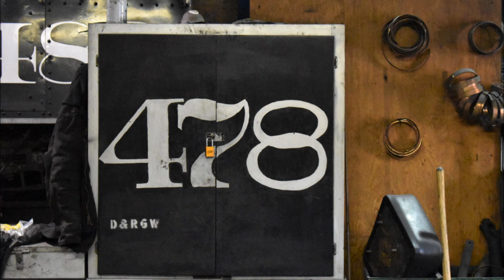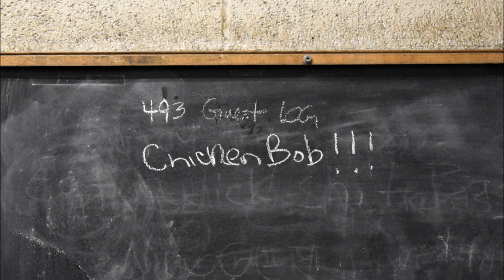D&RGW K37 #493 Comes Alive "Stills" 1/24/20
I took some “still” photographs of the D&RGW K37 #493 the first day it moved out of the roundhouse under its own power after being retired in 1968, 52 years ago. I usually only shoot video but I got a nice still camera for Christmas. Hard to do both, a video camera (sometimes two) and a still camera. Sometimes it works.
“Stills” includes scenes from inside the roundhouse and when it whistles off and moves out of the roundhouse and around the loop in the yard. It returns to the turntable to turn around and again move around the loop in the yard with engine facing opposite direction to check clearances.
Please check out the videos D&RGW K37 #493 "Comes Alive" 1/24/2020  "Preview"
If you give me a thumbs down please tell me why.